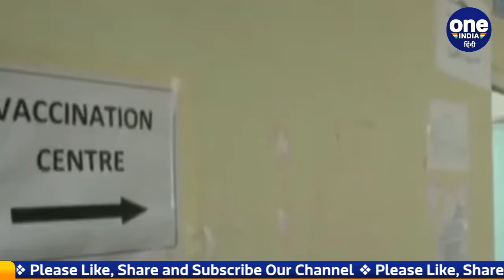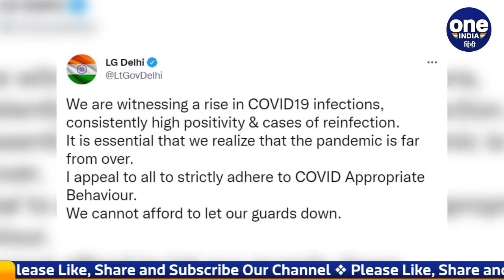Delhi में बढ़े Corona Case, पॉजिटिविटी रेट 20% के करीब | वनइंडिया हिंदी | *News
दिल्ली (Delhi) में एक बार फिर से कोरोना वायरस (Coronavirus in Delhi) डराने लगा है। कई दिनों से मामलों में उछाल देखा जा रहा है। इतना ही नहीं दिल्ली में कोरोना पॉजिटिविटी रेट (Corona Positivity Rate) 20 फीसदी के करीब पहुंच चुकी है. आपको बता दें कि करीब 7 महीने में ये पॉजिटिविटी रेट सबसे ज्यादा है. चिंता करने वाली बात तो फिलहाल ये भी है कि देखा जा रहा है अस्पताल में भर्ती होने वाले मरीजों की संख्या में अचानक इजाफा हो गया है। ऐसे में शासन प्रशासन अलर्ट (Corona Alert)हो गया है.

aftermath by tom-goldstein Artlist.wav